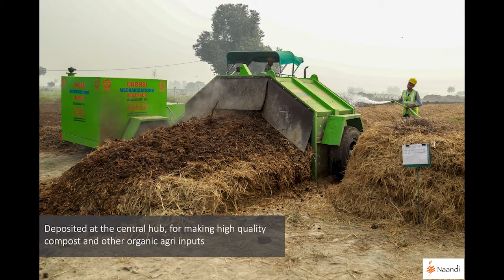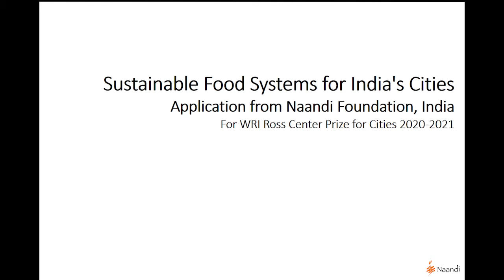Naandi Foundation Application